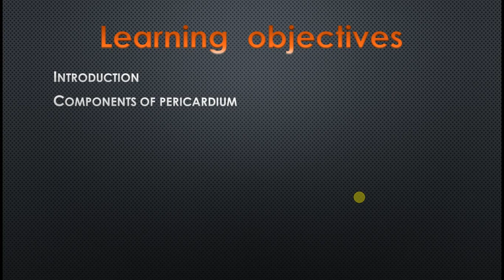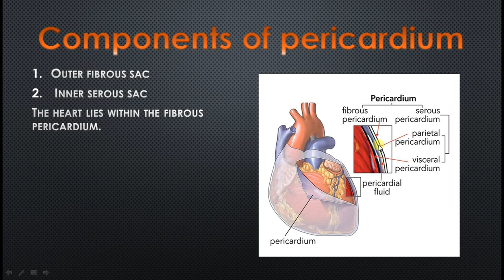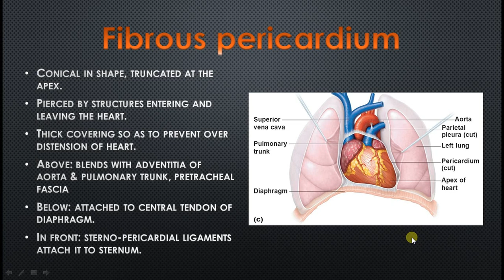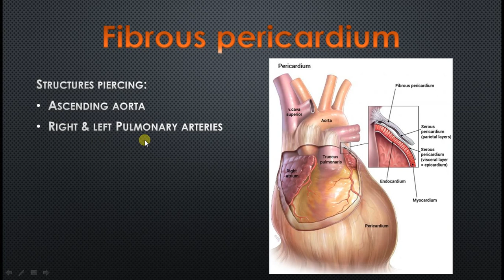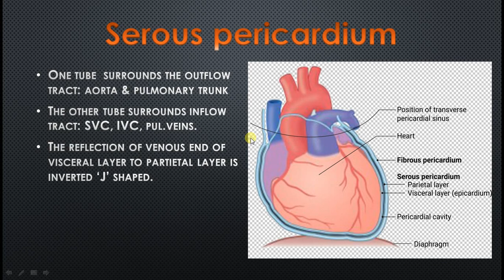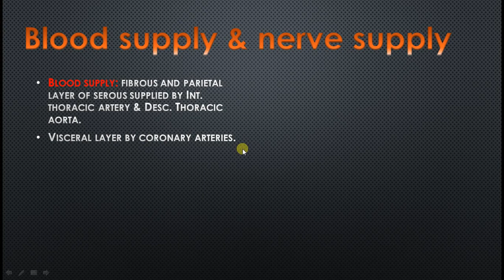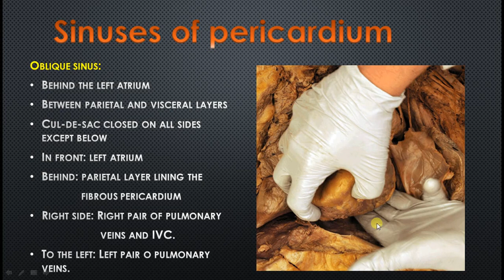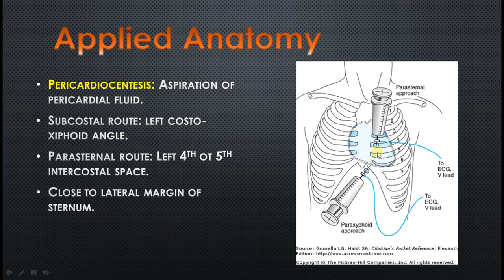NEXT MEDICO 2022 - MBBS - Thorax Region - Pericardium (Lecture - 6)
Objectives
1. Introduction
2. Components of pericardium
3. Pericardial sinuses
4. Development of percardium and its sinuses